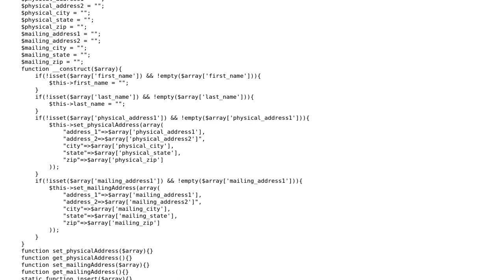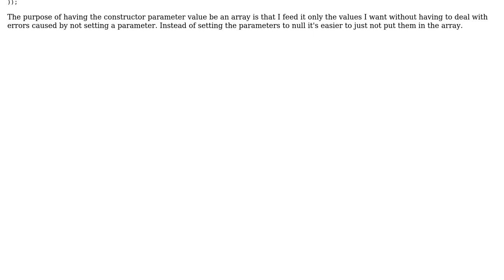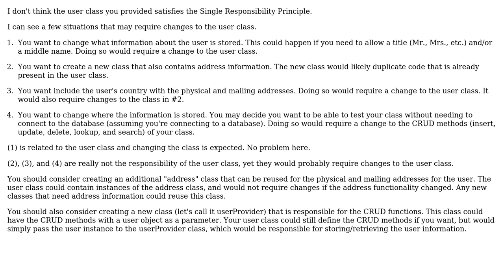PHP, would this class pass the single responsibility principle?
With thanks & praise to God, and with thanks to the many people who have made this project possible! | Content (except music & images) licensed under CC BY-SA | Music | Images & others | With thanks to user tgriffin user Brook Julias and the Stack Exchange Network Trademarks are property of their respective owners. You are responsible for your own actions.